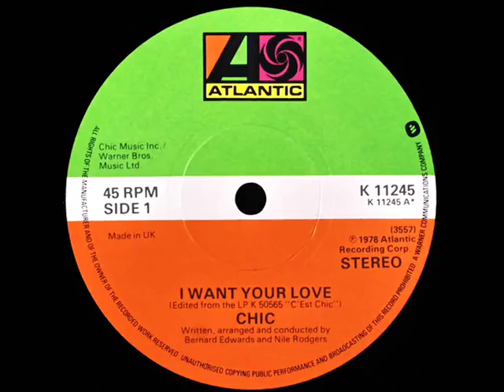Chic - I Want Your Love (Dj ''S'' Rework)